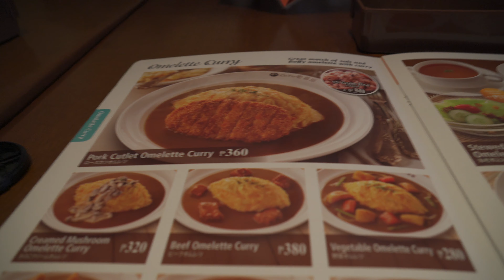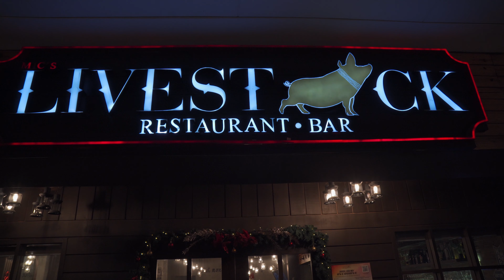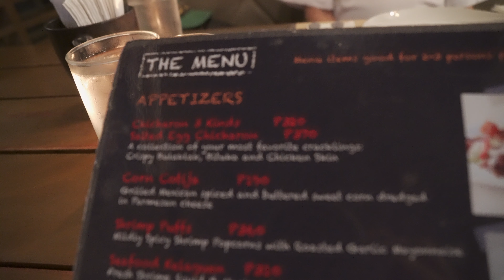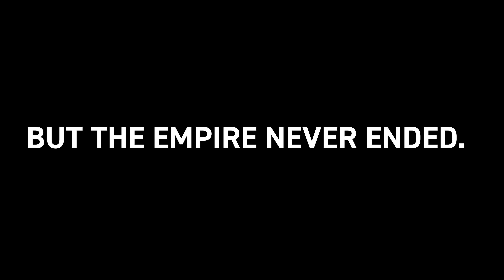BEST PORK DISH in the PHILIPPINES! CRISPY PATA is BETTER than LECHON! | BGC Manila | Vlog #1137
Every Filipino carnivore has his or her favorite pork delicacy: sinigang, dinuguan, sisig, lechon, etc. but one Manila restaurant makes the most unique crispy pata or pork trotter and it’s one pork dish to rule them all.

Livestock Restaurant is consistently ranked the best crispy pata in Metro Manila and the dish has been featured on GMA TV (Pinas Sarap with Kara David) as well as Andrew Zimmern’s Delicious Destinations. As of this posting, there are two branches of Livestock Restaurant in Quezon City whereas we dined at the Uptown Parade location in Bonifacio Global City.

The Livestock recipe involves simmering the pata for several hours in boiling hot water with some Adobo aromatics (bay leaf, garlic, black pepper) and secret seasoning. Then, the pata is left to air dry for 24 hours to allow the seasoning to permeate the flesh right down to the bone. Finally, the trotter is deep fried for 15 minutes and served with vinegar soy sauce on the side.

The result is a crispy pata with a dense skin that is deeply satisfying to crunch through and juicy, tender, flavorful meat in every bite. The pata is so tender you can slice through it with a popsicle stick; no knives necessary. Surprisingly, we finished the entire thing, as well as an appetizer serving of chicharron bulaklak.

The meal before gobbling up the crispy pata, we had lunch at CoCo Ichibanya Curry House, the popular Japanese curry chain. I tried their famous cheese curry with pork and chicken cutlet. The curry had a luxurious mouthfeel and a refined flavor; I regretted not getting a spicier level.